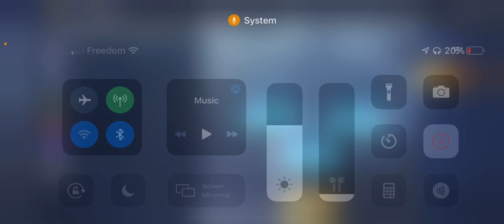Back To Back Elite!!! INSANE ZOMBIEMAN in Recruits!? Top Leaderboard! - One Punch Man Road To Hero 2